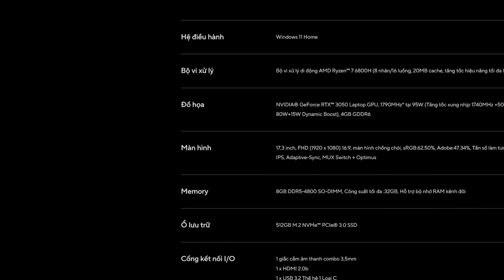Trên Tay Và Đánh Giá Nhanh Laptop Asus Gaming TUF FA707RC-HX130W